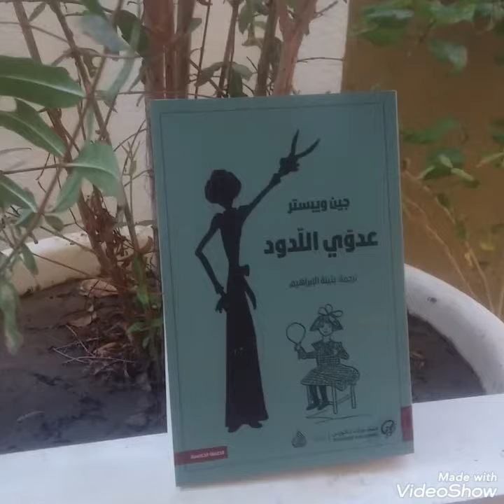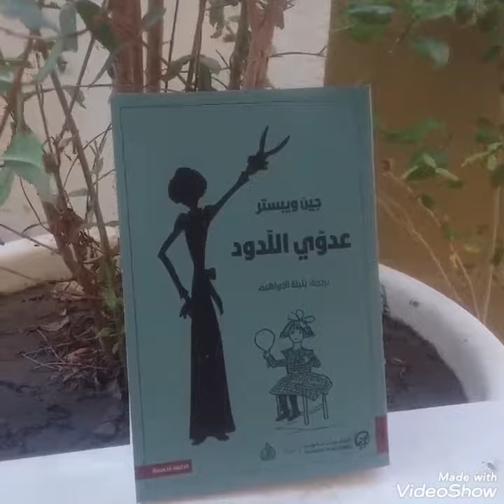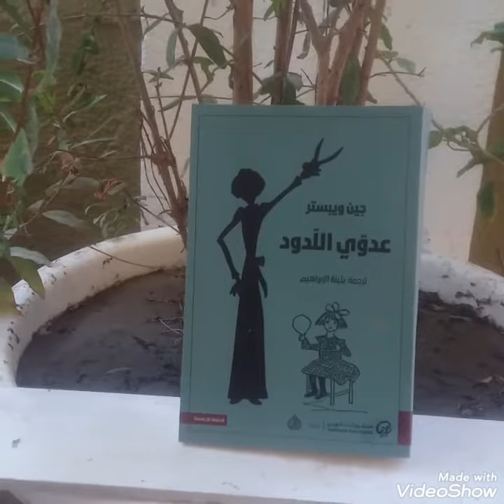كتاب عدوي اللدود👿